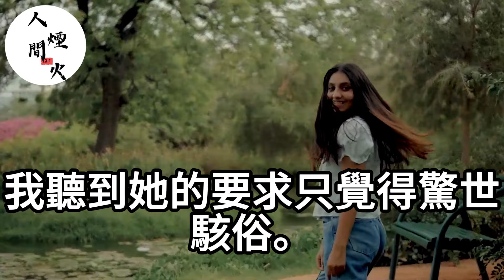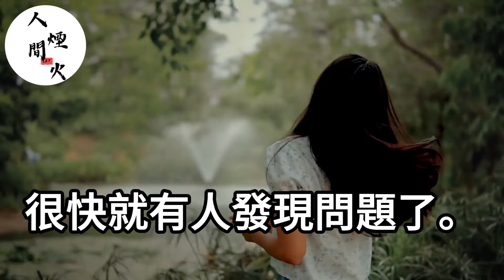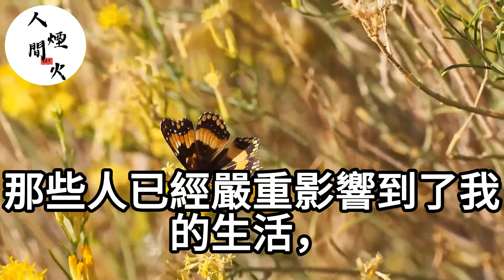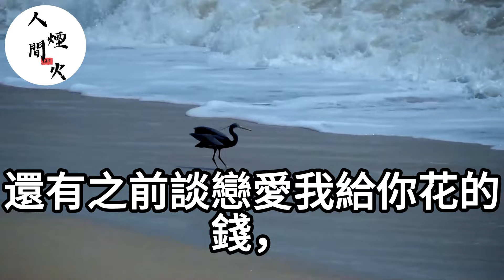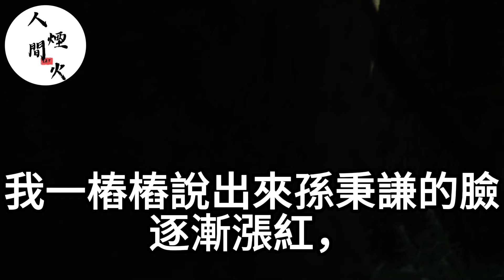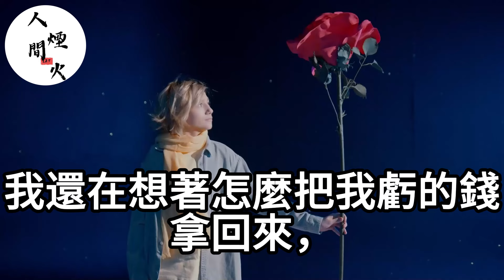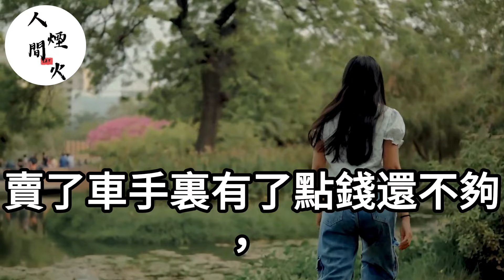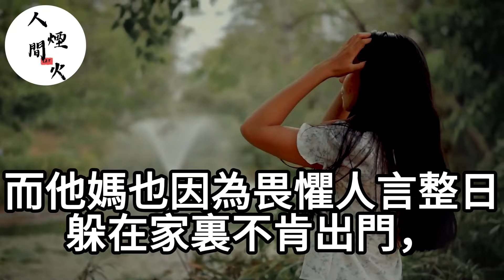婆婆非要和老公拍婚紗照！我不同意卻反被婆家大罵！後來我這個正牌老婆！竟成人人喊打的小三！我轉身直接送他全家大禮！生活經驗